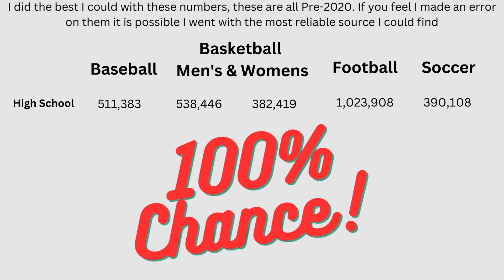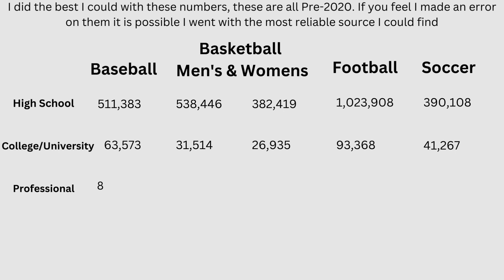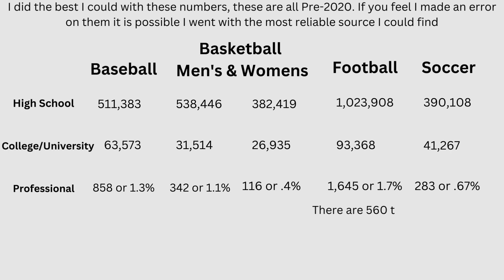What Actually Are The Odds Of Becoming A Professional Athlete?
I always wondered what the chances are that any high school player would end up in the pros so I sat did and did the research.